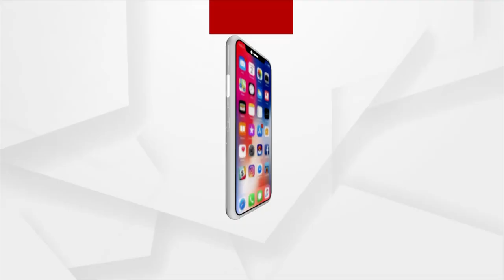ସହିଦ ଜଓ୍ବାନ ରମିଜ ଅହମ୍ମଦଙ୍କୁ ପୁଷ୍ପମାଲ୍ୟ ଅର୍ପଣ ସମାରୋହ ଅନୁଷ୍ଠିତ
ଗତ କାଲି ଶ୍ରୀନଗରରେ ହୋଇଥିବା ଆତଙ୍କବାଦୀ ହାମଲାରେ ରମିଜ ଅହମ୍ମଦ ନାମକ ଜଓ୍ବାନ ଶହୀଦ ହୋଇଥିଲୋ । ଆଜି ସହିଦ ଜଓ୍ବାନ ରମିଜ ଅହମ୍ମଦଙ୍କୁ ପୁଷ୍ପମାଲ୍ୟ ଅର୍ପଣ ସମାରୋହ ଅନୁଷ୍ଠିତ ହୋଇଥିଲା